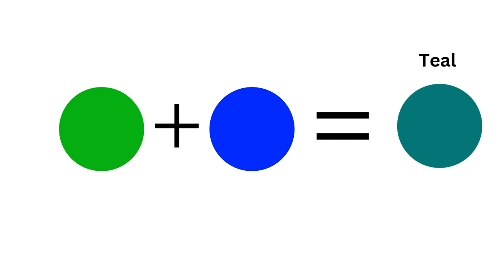Guess the final colour | How to make secondary colours with primary colours